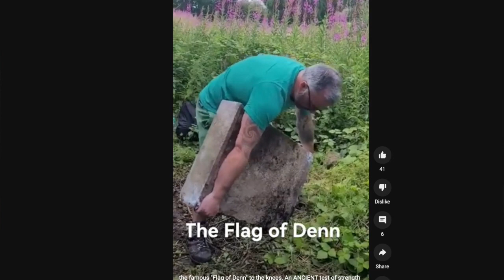S2 #22 / David Keohan, Irish Stones of Strength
Today we welcome Indiana Stones himself, the one and only David Keohan. Hailing from Ireland, David is a Stone lifter, a kettlebell world champion, an artist and a musician. He’s been on a mission to recover Ireland's lost stone lifting culture and has done so through our literature and folklore.

We spoke all about his stone lifting journey from his lifting of the fianna stone in Scotland which inspired his own search in Ireland. Culminating in the rediscovery of the stone described by the famous Galway writer Liam O'Flaherty in his short story ‘The Stone’. He has rediscovered 30 testing stones, a remarkable act of reclamation and celebration of this lost tradition. Through this act David has created a remarkable and unique magical act of healing of the multi-generational trauma of Ireland's colonisation. These great testing stones, now rediscovered form a chain back into our ancient past, before colonisation, before christianity and in lifting these stones once more the chain is renewed, in a feat of strength and deep ancestral healing.

His work is a brilliant and inspiring intersection of folklore, magic, mythology, and strength.

In the Plus show we get into ancestral work, and animism. We talk about Peig Sayers and Ghosts leading us to tell their stories. The death stone of Cú Chulainn, the Irish Hercules and to close out the show I read Liam O'Flaherty’s short story ‘The Stone’.

David’s article on the Stone of Inishmore THE QUEST FOR THE STONE OF INISHMORE - Ireland